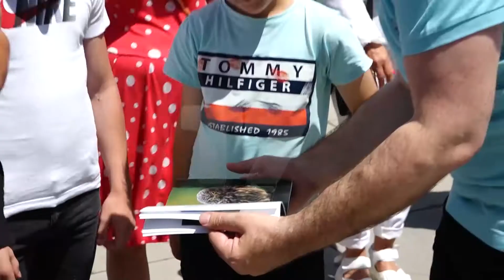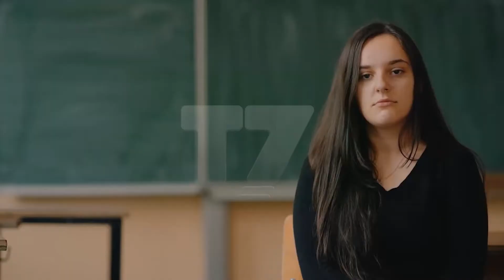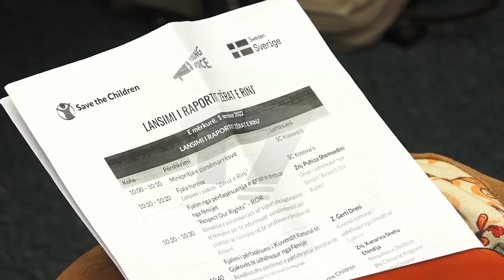Vazhdojnë premtimet për fëmijët, këta ndihen të dëshpëruar | T7